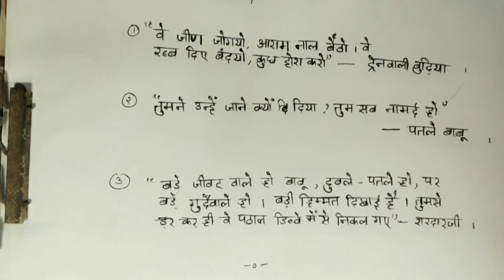Amritsar aa gya | hindi kahani |nta-net | ikai -7 | pgclasses | upse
Hey, friends this is your friend snigdha, & welcome to all of you to my yutube channel hindiclassessnigdha , Guys this yutube channel hindiclassessnigdha is totally dedicated to our hindisahitya .. You can find each & every video which related to hindi sahitya especially i tried to focus on new nta-net syllabus 2020 ...So more update KEEP WATCHING Don't forget to LIKE, SHERE & SUBSCRIBE to my yutube channel hindiclassessnigdha ... THANK YOU ALL ❤️ 🙏
दोस्तों यह विडियो हमारे हिंदी साहित्य की स्वतंत्रता युगीन  कहानी "अमृतसर आ गया " के उपर आधारित है , यह कहानी आधुनिक कहानीकार सहानी जी की कहानी मानी जाती है , इस कहानी में कहानीकार ने यह बताने की कोशिश की है कि आजादी के बाद किस तरह से लोगों के बिच सांप्रदायिकता रहा करता था ।
This video is helpful for - All examination whch rilated to our Hindi subject ...  THANK YOU